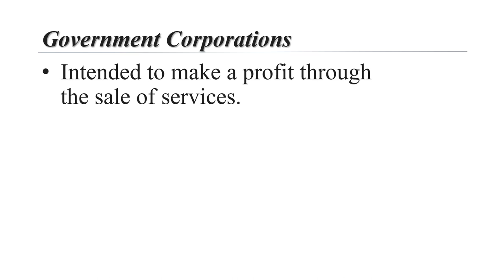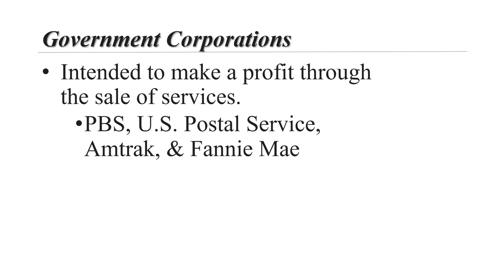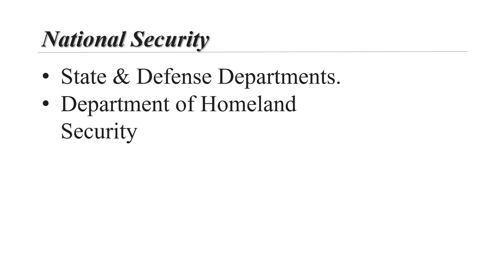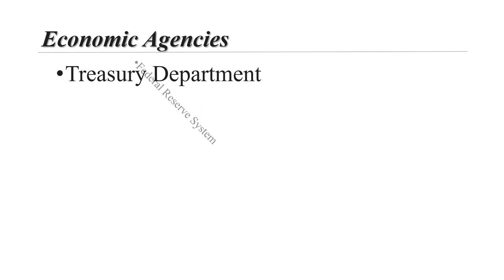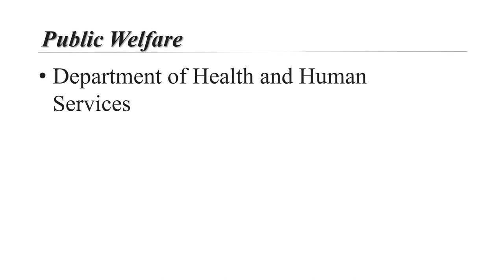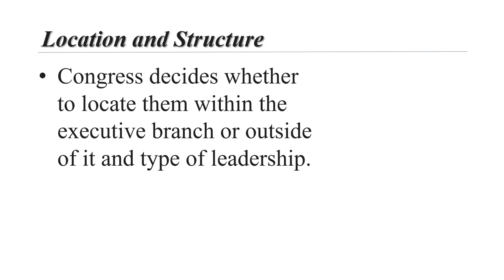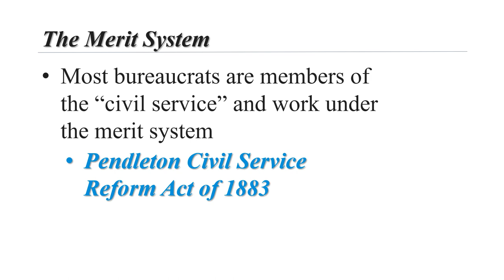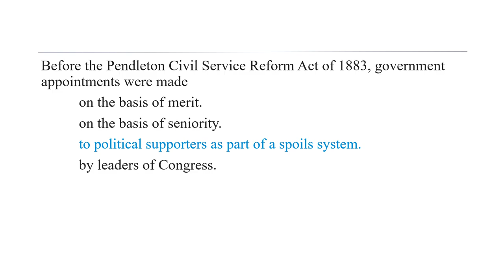The Federal Bureaucracy Lecture 3